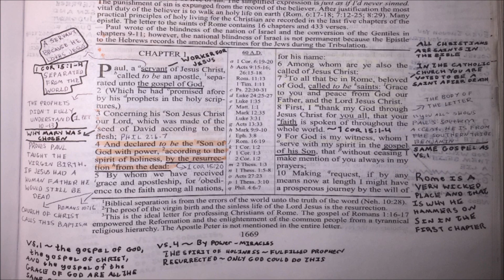Paul Apostle as never seen before!